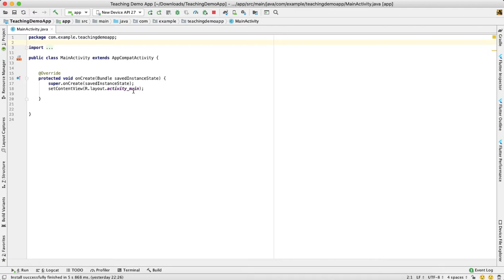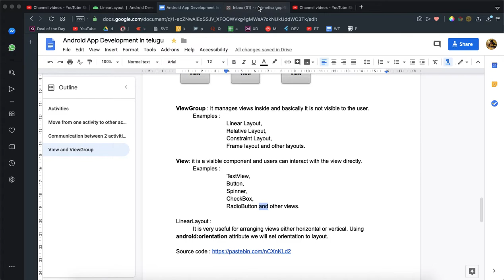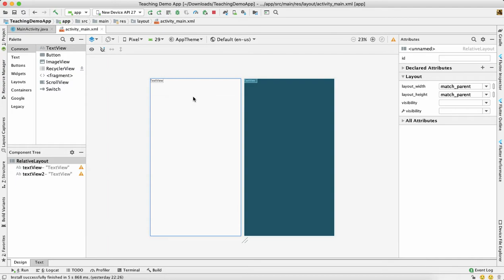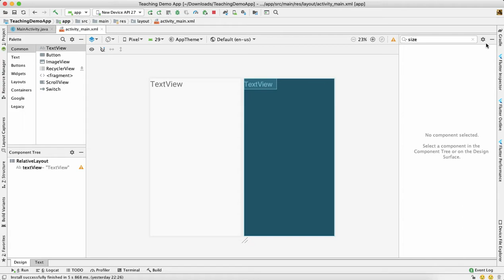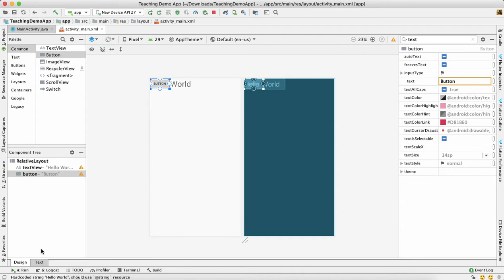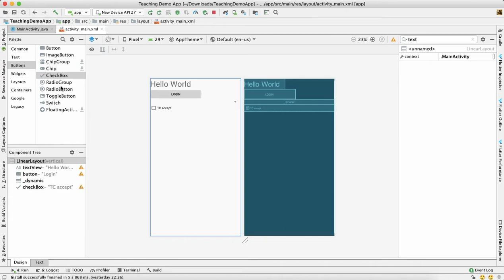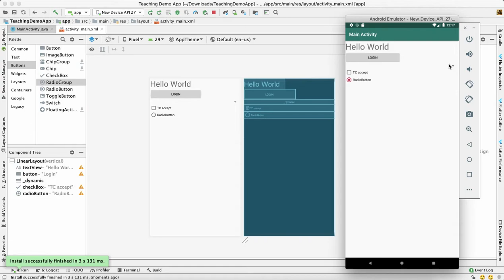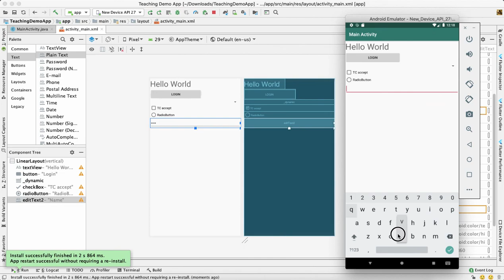TextView Button Spinner Checkbox Radiobox | android app tutorial for beginners in telugu #8